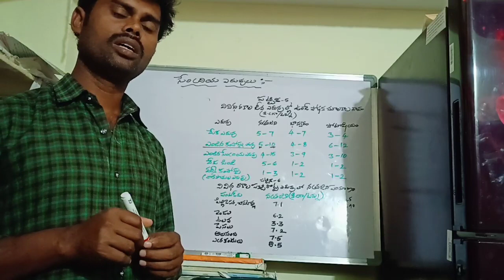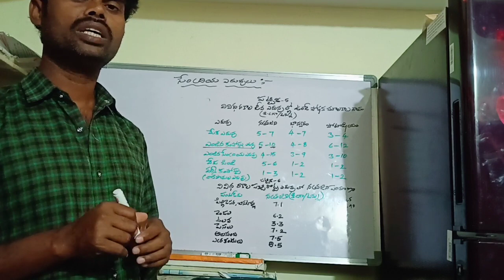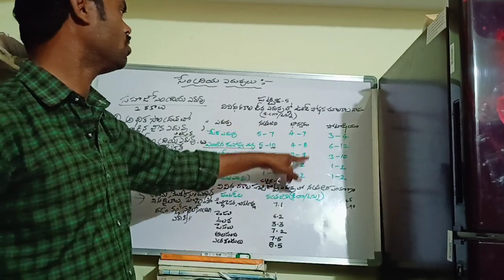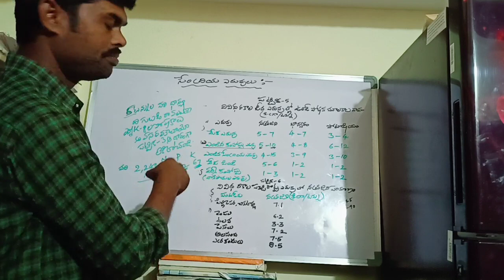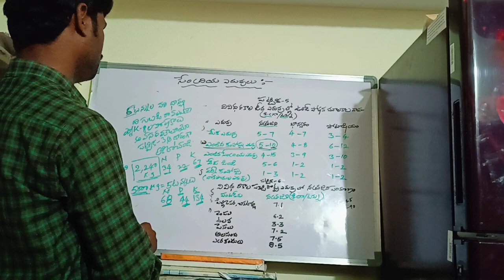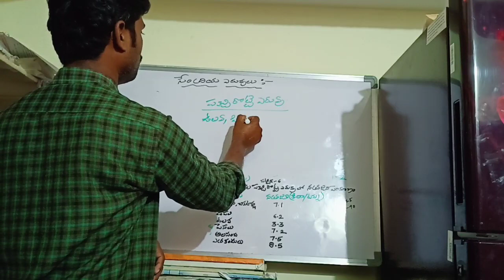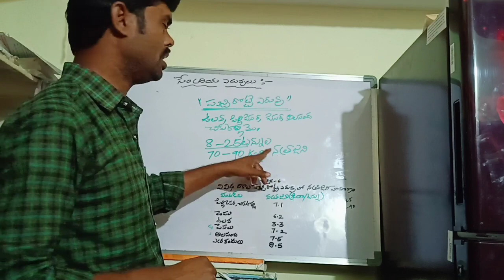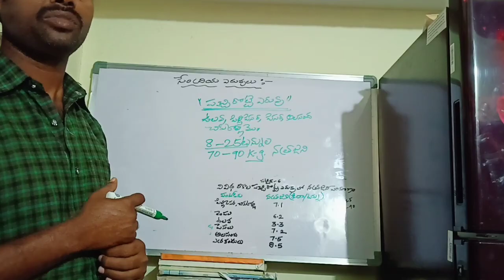Organic manure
9 th class TM